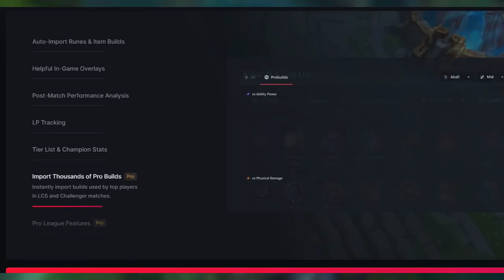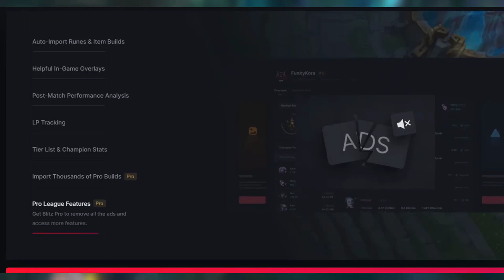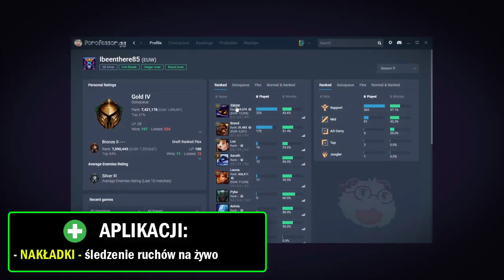TOP 5 APLIKACJI DO LEAGUE OF LEGENDS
Użyj kodu "MaikelB10" i odbierz 10 zł rabatu na zakupy w sklepie Alsen.pl 💥